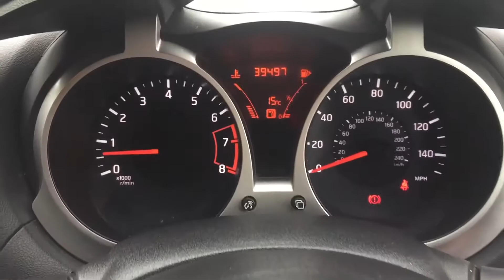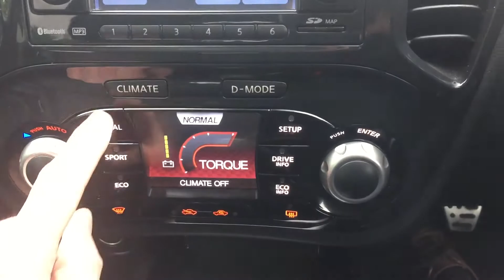61 Reg Nissan Juke 1.6 Dig-T Kuro